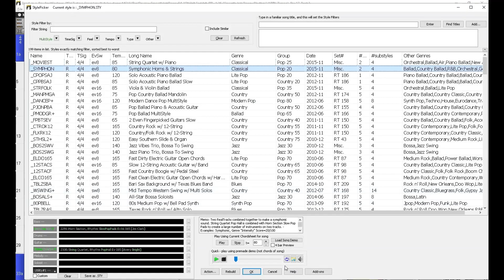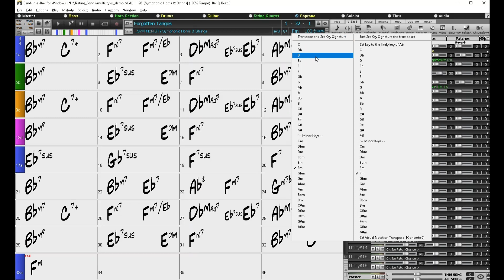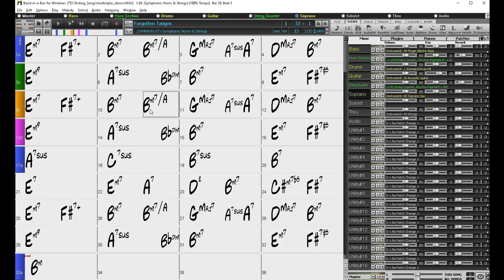How to Find MultiStyles in the Band-in-a-Box® StylePicker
This video shows the steps for how to find Styles that include more than two substyles. This is demonstrated in Band-in-a-Box® for Windows, but it can also be done on the Mac version.